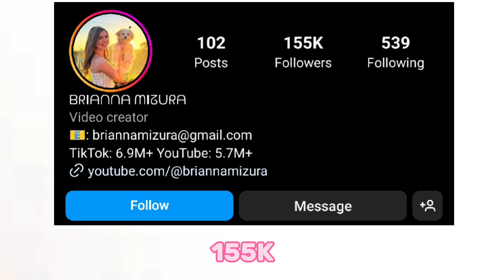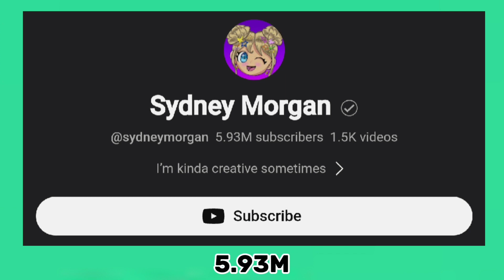Which One Is Your Favourite YouTuber? Brianna Mizura VS Sydney Morgan Lifestyle Comparison 🌟